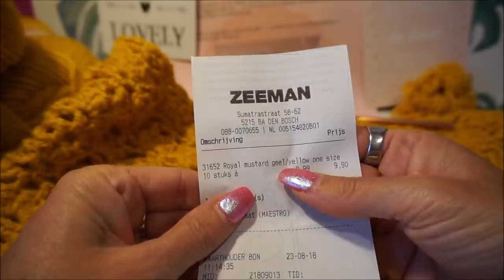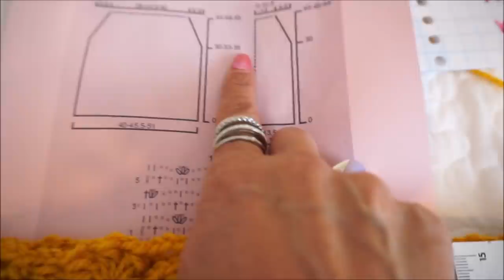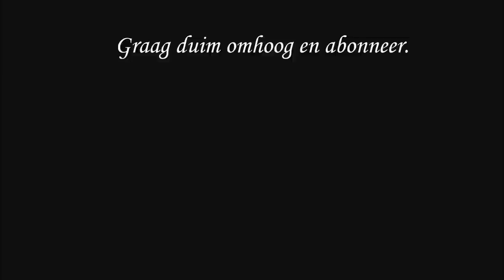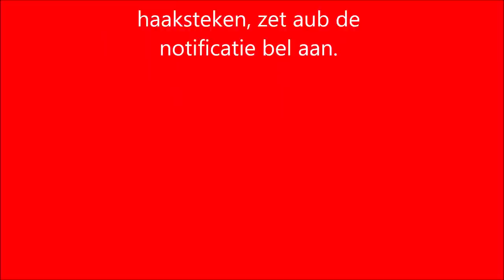♥️ 💋 ‎@iedereenkanhaken Howto crochet herfsttrui Royal Zeeman tutorial sweater herfst haken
Wil je liever het diagram? Dus een geschreven kooppatroon? Dit kan ook, stuur mij een berichtje.

7 bollen voor maat 36/38 = M
8  bollen voor maat 40/42 = L
9  bollen voor maat 44/46 = XL

Met ongeveer 7 bollen Royal van de Zeeman, maak je deze leuke herfst trui.

Draagt heerlijk en je hoeft deze trui, niet in elkaar te zetten. Want je haakt hem in het rond, ook de mouwen in het rond. Dan wordt uitgelegd, hoe je de mouwen aan het voor voor- en achterpand gehaakt worden.
Boordsteek:
De boord heb ik gehaakt met eerst 2 toeren vasten, in de grote openingen 2 vaste en de kleine 1 vaste.
Je kan de boord er ook strakker op zetten, door iedere 5e vaste 1 steek samen te haken.